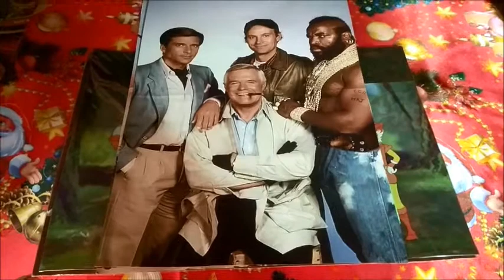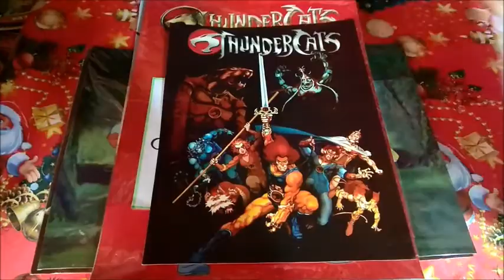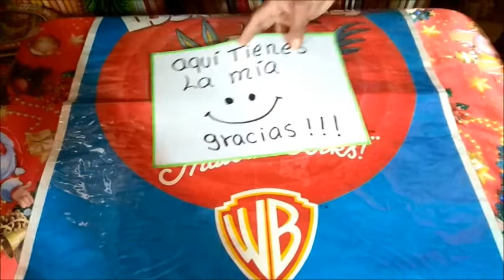saludos de la profesora a sus estudiantes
dios mediante...